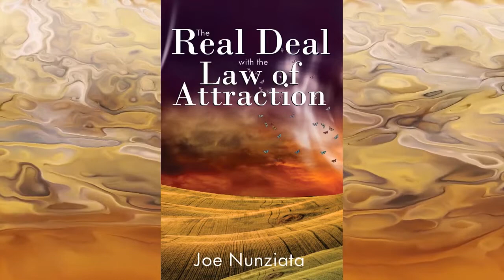A Shot of Joe with Joe Nunziata - Wake UP! Step UP! Power UP!: Stop Chasing, Start Attracting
Many people spend their live chasing things they believe will make them happy. As we continue this behavior it traps us in a cycle of chasing.

I will be discussing:

-Why We Chase Things in Life
-How Chasing is a Natural Part of the Human Condition
-How to Stop Your Chase and more